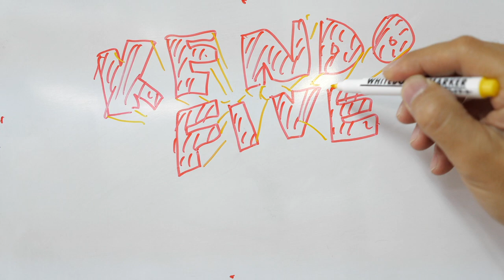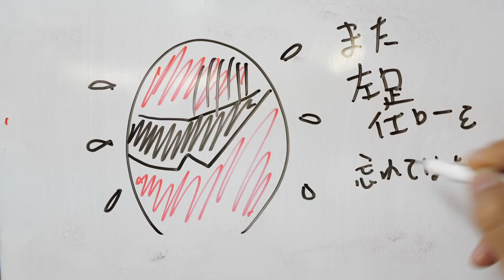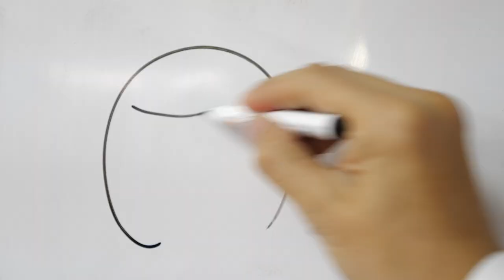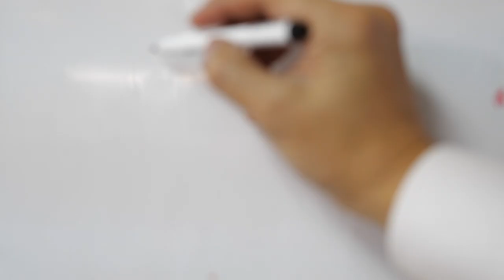【剣道 Kendo】もっと早く教えて欲しかった左足の練習方法！ 【百秀武道具店 Hyakusyu Kendo】